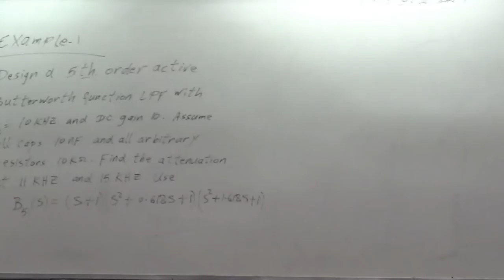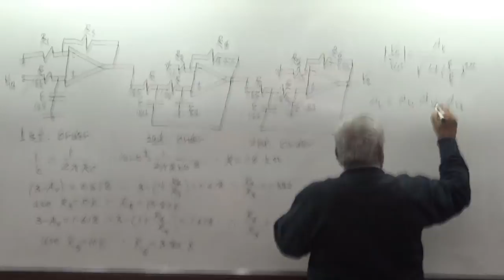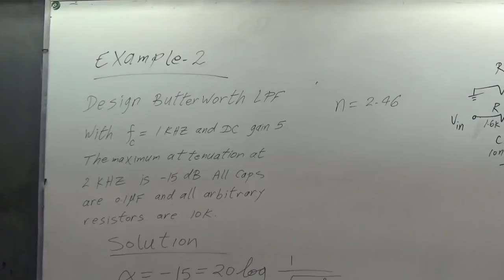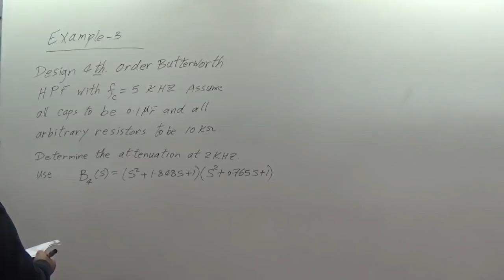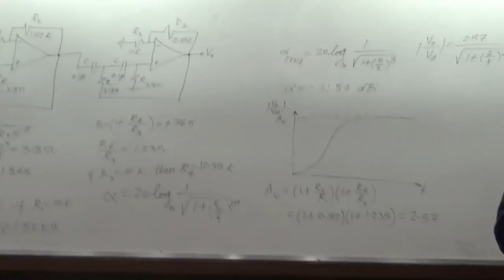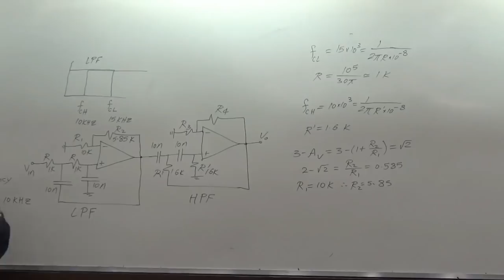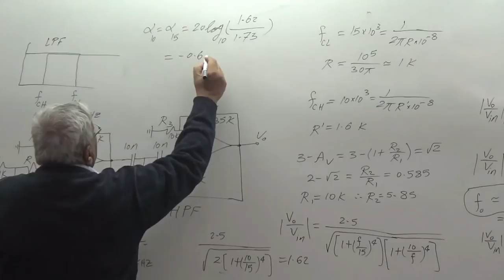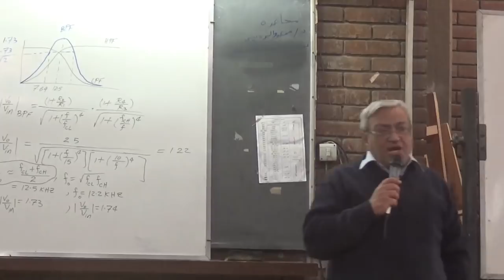Electronics Dr Wagdy R Anis Lec 10 ( Examples on Butterworth Filters )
Lectures For Second Electrical Year
9/12/2018

Contents :
- 1st Example on Butterworth LPF 00:08
- 2nd Example on Butterworth LPF 23:04
- Example on Butterworth HPF 43:21
- Example on Butterworth BPF 1:03:18